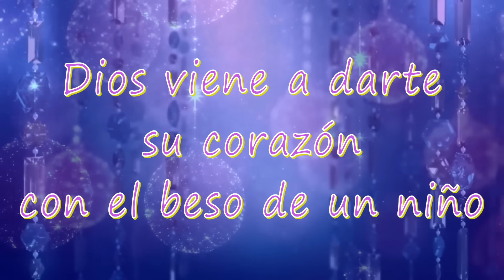Homilía de hoy | Fiesta del Bautismo del Señor | 07-1-2024 | Pbro. Santiago Martín, FM